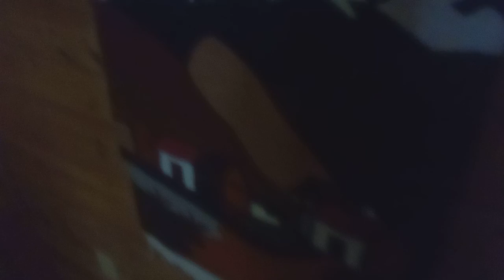at the cabin part 1